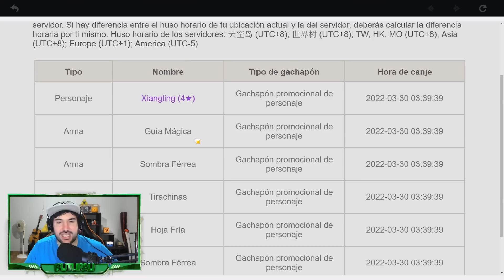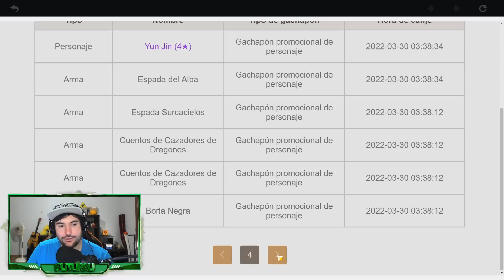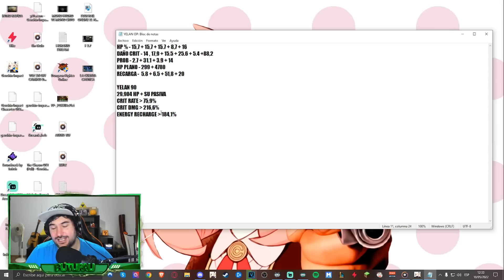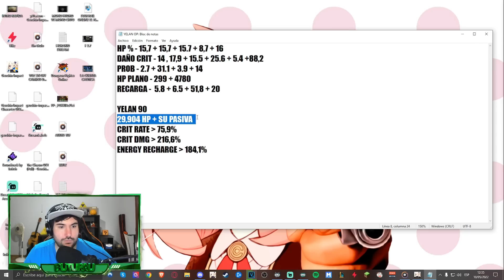¡ESTO ES TODO lo que tengo PREPARADO para mi YELAN MAMADISIMA! - Genshin Impact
Familia, hoy os traigo la build que voy a llevar yo en mi Yelan cuando salga!
Como ya sabéis, la Yelan es un personaje que me encanta así que, me puse a farmear su set sin parar! Esperándola con ansias en la versión 2.7!